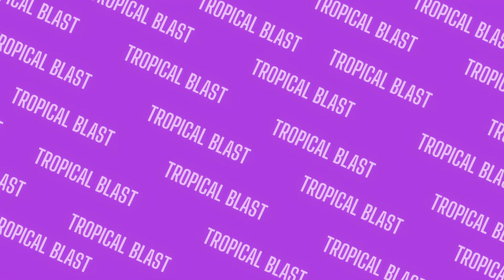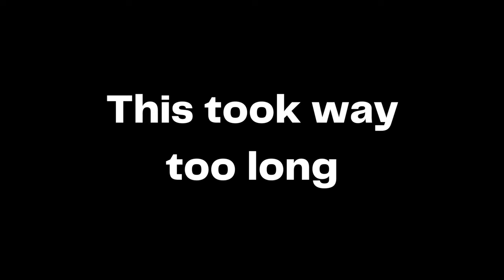This took way too long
Yup, way too long.
Make sure to check it out on Spotify!
Songwriter: Tropical Blast
Producer: Megan Martinez, Amber Flynn
Co-Producer: Tropical Blast
Audio engineer: Megan Martinez
Studio: Tropical Blast
Video editor: Tropical Blast